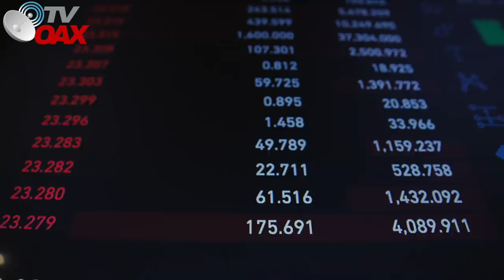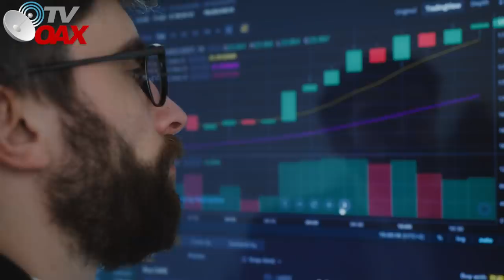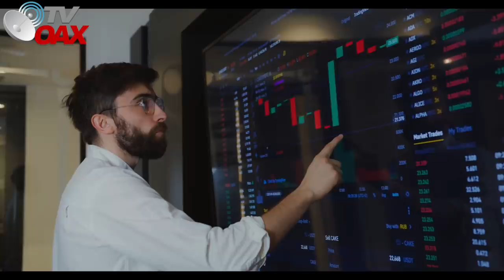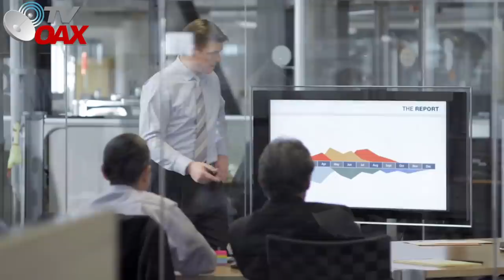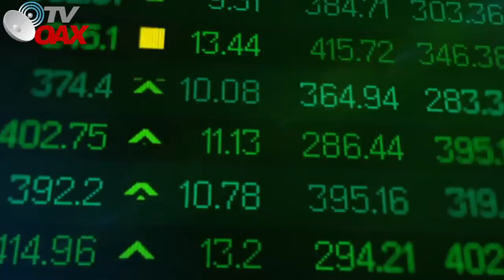Mire!Británicos confían en obras que construye AMLO en Mex. A este paso pronto sera una potencia🇲🇽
Una consultora Británica confía en las grandes obras que el Gobierno de Mexico desarrolla en los diferentes puntos del pais.